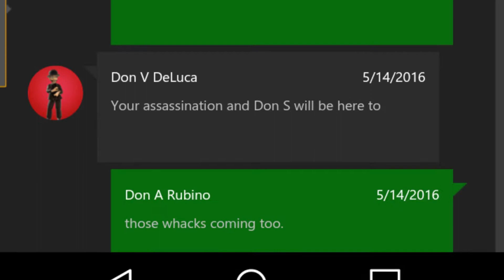"You Finished?" Don Jim Deluca Assassinated -Maximos P.O.V-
Hope you all enjoy, these kids are like Sinagra